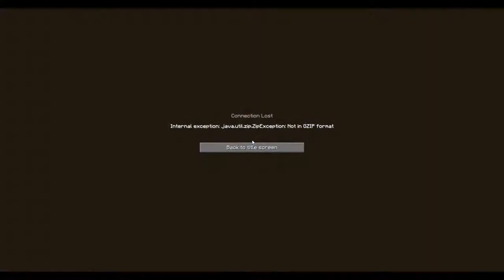Rage Reel - Minecraft [Episode 1 - F*ck!]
Here is a quick Rage reel of a few different mini games on Minecraft, featuring Tezoh. Hope you enjoy our nice relaxed and calm reactions of game rages and deaths.